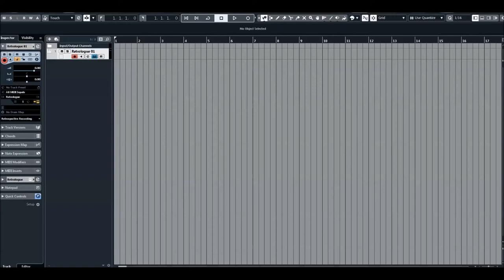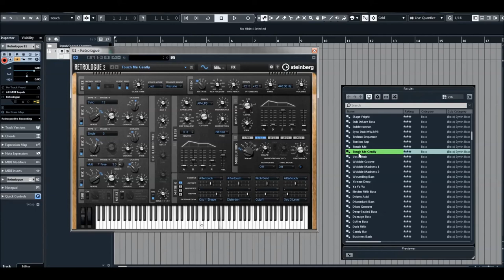Steinberg | Retroloque 2 | Analog Basses